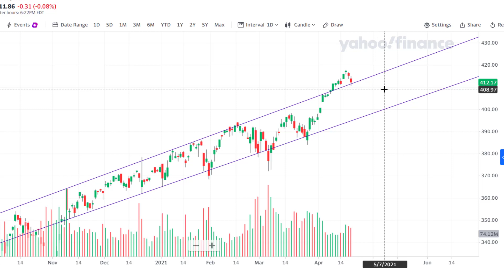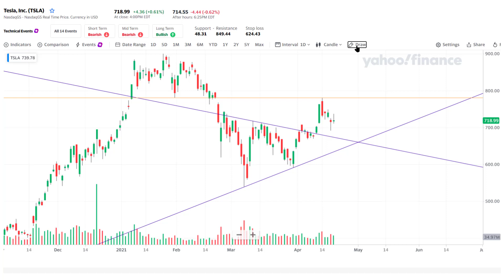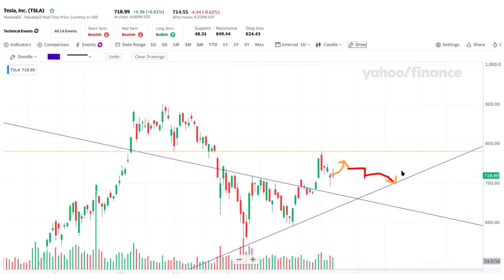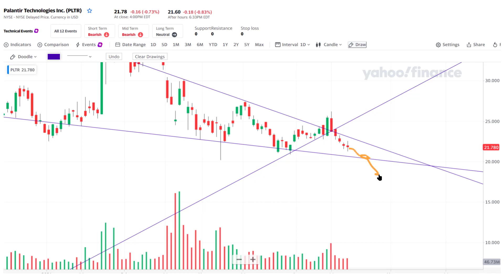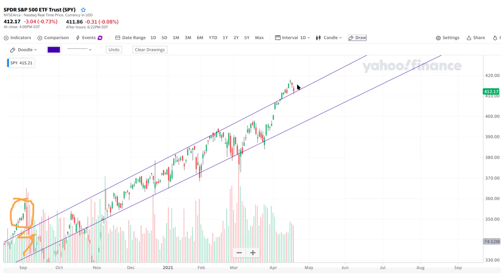TSLA Stock Recovers Tesla Stock Prediction TSLA Chart PLTR Stock Forecast and Analysis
Tesla stock crash from car crash over? Media caught trying to bash Tesla again. What does it mean for Tesla stock in the short term? What is our TSLA stock prediction? Let's look at the Tesla stock news.
Palantir Stock PLTR analysis.
S&P 500 analysis

Free discord to join, always bring your DD!

Thank you so much, you are AWESOME!

Beeswax lotion bars that my wife makes:
Handcrafted Lotion Bar / Locally Sourced Beeswax / Moisturizer Skin Care

Deposit at least $500 for me to get a gift card!